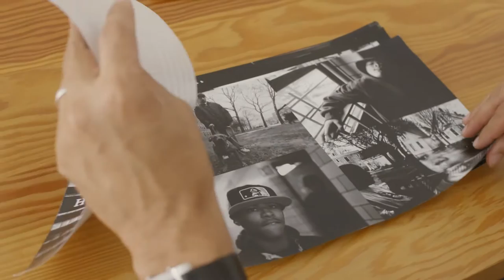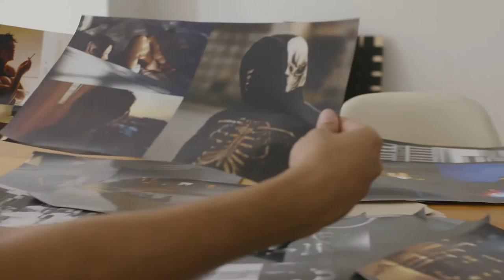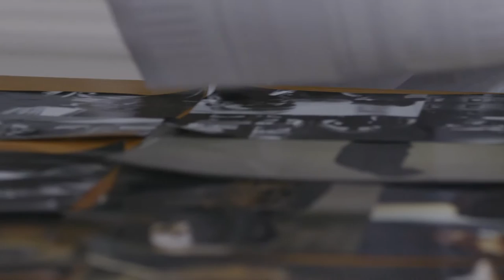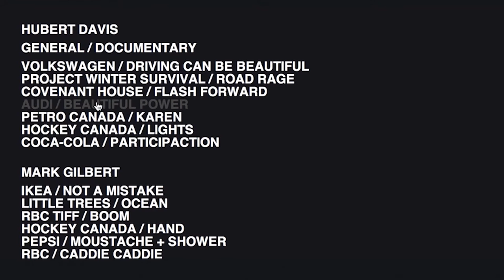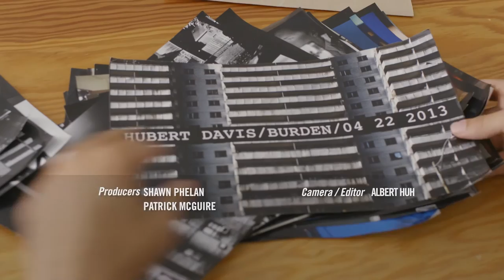Canada's New Cinema - Episode 2: Hubert Davis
In the second episode of our new series, Canada's New Cinema, we hang out with Hubert Davis, the Oscar-nominated documentary filmmaker.

Hubert is best known for his short Academy Award nominated documentary Hardwood, that covers the complicated, but ultimately beautiful relationship between his father (a famous Harlem Globetrotter) and his mother. Since then Hubert's documentary lens has covered the troubled Regent Park neighbourhood of downtown Toronto and the painstaking craft of a Canadian portrait artist--who got to paint the Queen herself.

We met up with Hubert at the beginning of pre-production for his first feature film, to talk about the differences between fiction and documentary, his work in the commercial world, and the help he's received from the government funded National Film Board of Canada--after we barged into their offices unannounced.